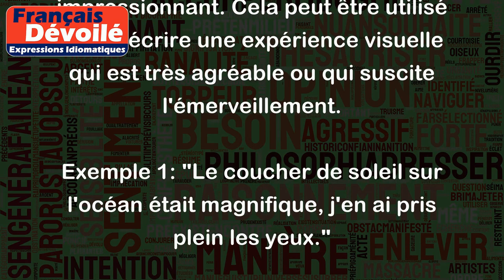Plein les yeux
L'expression "Plein les yeux" signifie que quelque chose est très beau ou impressionnant. Cela peut être utilisé pour décrire une expérience visuelle qui est très agréable ou qui suscite l'émerveillement.
Exemple 1: "Le coucher de soleil sur l'océan était magnifique, j'en ai pris plein les yeux."
Exemple 2: "Les feux d'artifice du Nouvel An étaient incroyables, on en a pris plein les yeux toute la soirée."
Exemple 3: "Le spectacle son et lumière au château de Versailles était tellement impressionnant que j'en ai pris plein les yeux."